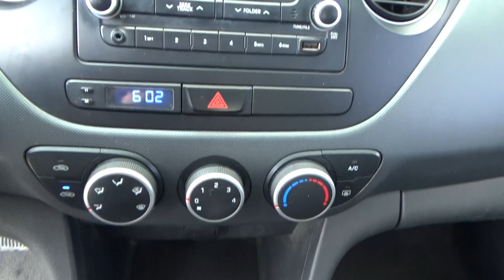Hyundai / Grand i10 / 2017-hm245274